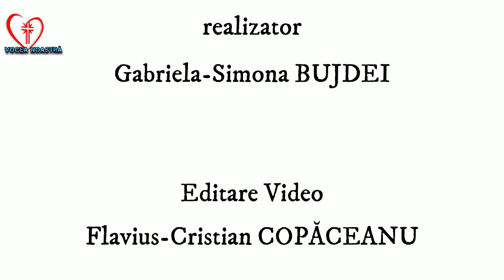Podcast- Tu ce faci cu picioarele tale? cu Irina Şchiopu- femeia fără picioare.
Vorbitor & Conferențiar - Gabriela-Simona Bujdei
Editare Video/Audio - Flavius-Cristian Copăceanu